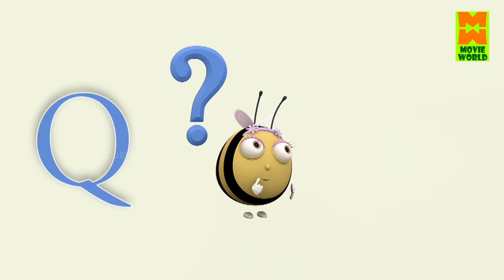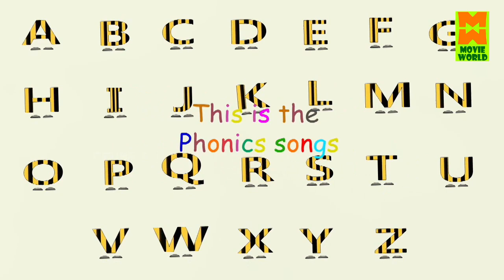പുതു പുത്തൻ കഥകളും പാട്ടുകളുമായി ഇതാനിങ്ങളുടെ സ്വന്തം കാർട്ടൂൺ ...! Kaliveedu | malayalam cartoon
കൊച്ചുകുകൂട്ടുകാർക്ക് കണ്ടു രസിക്കാനും ആടാനും പാടാനുമായി ഇതാ വരവായി കുട്ടികളുടെ സ്വന്തം ചാനൽ മൂവി വേൾഡ് കിഡ്സ് ടിവി കുഞ്ഞുപ്രായത്തിലെ നമുക്ക് ചുറ്റുമുള്ള ജീവജാലങ്ങളെ പരിചയപ്പെടുക വഴി  കുട്ടികളിൽ പ്രകൃതിയോടും ജീവ ജാലങ്ങളോടുമുള്ള സ്നേഹം വളർത്താൻ ഈ പ്രോഗ്രാമുകൾ ഏറെ സഹായിക്കുന്നു .ആമയും മുയലും കരടിയും സിംഹവും ഒക്കെ വീര കഥാപാത്രങ്ങളായി വരുന്ന കണ്ണിനു കുളിർമയും സന്തോഷവുമേകുന്ന കൊച്ചുകൂട്ടുകാരുടെ  സ്വന്തം ചാനൽ കാണുവാനും ആസ്വദിക്കുവാനും ഏവരെയും ഞങ്ങൾ ക്ഷണിക്കുന്നു.കൊച്ചുകുട്ടികളെ നിർബന്ധമായും ഈ ചാനൽ കാണിക്കാൻ  മറക്കരുത്..ഈ ചാനലിലെ
പ്രോഗാമുകൾ ഷെയർ ചെയ്യുക സപ്പോർട്ട് ചെയ്യുക

Welcome to Movie World Kids Tv You Tube Channel

|| ANTI-PIRACY WARNING ||

*COPYRIGHT PROTECTED*